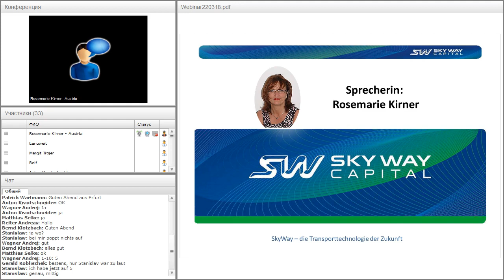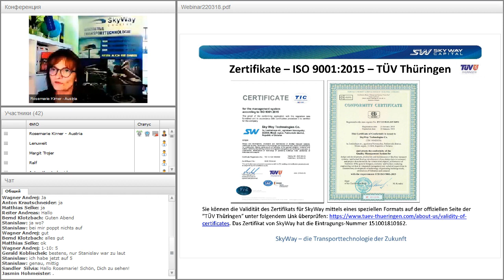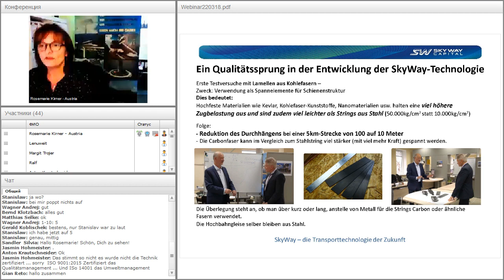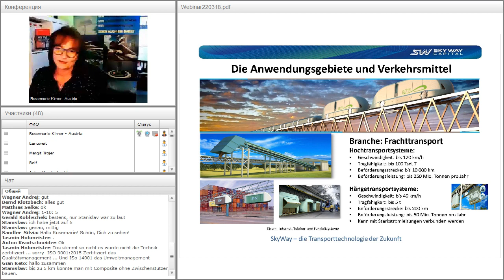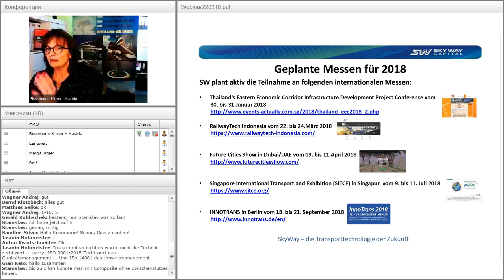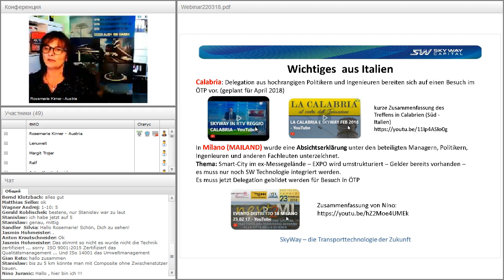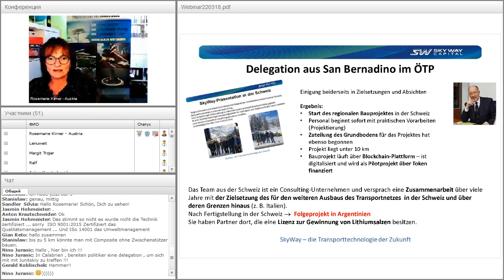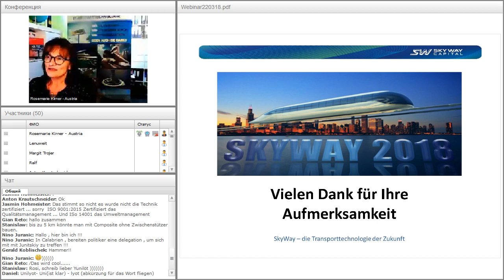Вебинар от 22.03.2018. SkyWay - как пользоваться личным кабинетом. Германия.